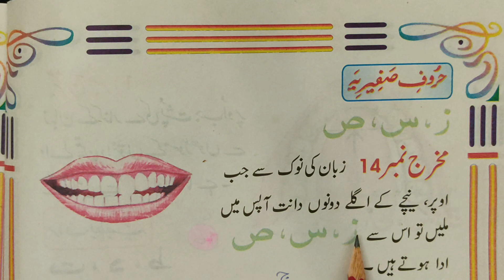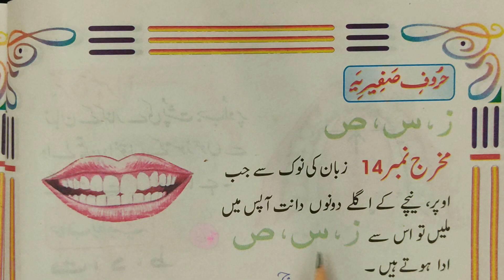3 سیٹی والےحروف۔۔۔ز۔ س۔ص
3 سیٹی والےحروف۔۔۔ز۔ س۔ص
ٹوٹل حروف 29 میں سے تین حروف سیٹی والے ہیں ۔۔ز س ص